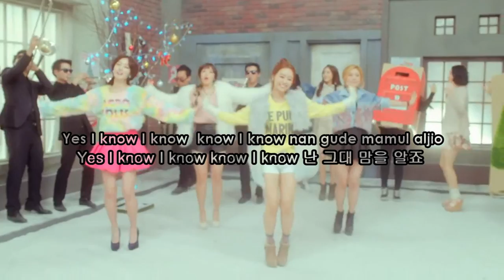Secret (시크릿) - I Do I Do (아이두 아이두) Karaoke